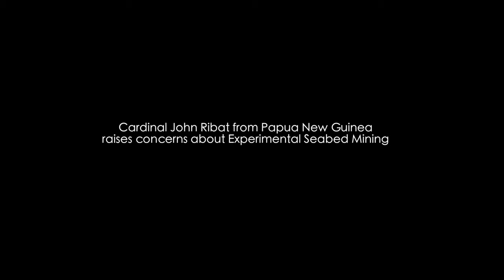Cardinal John Ribat on seabed mining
There have been reports of impacts from exploratory mining in the area affecting indigenous coastal communities of the Bismarck Sea, Papua New Guinea.

In this Voices from the Last Frontier documentary, His Eminence, Cardinal Sir John Ribat calls for a ban on experimental seabed mining in PNG and the Pacific. He challenges us to be responsible stewards to protect our common home.